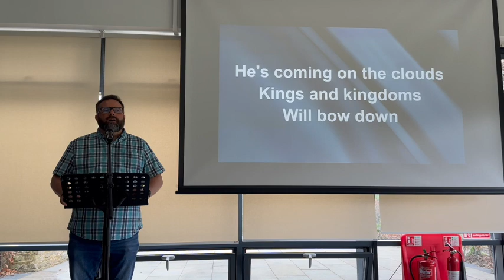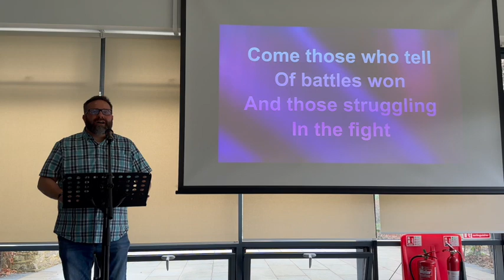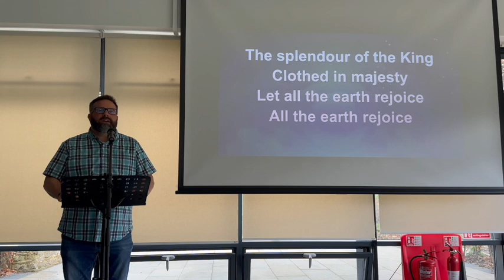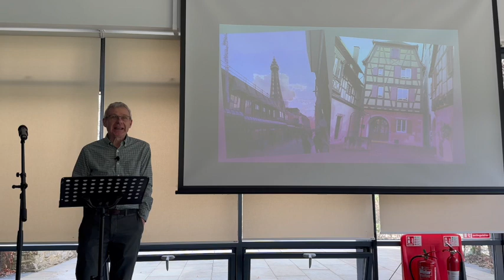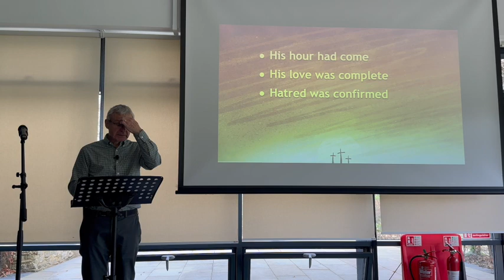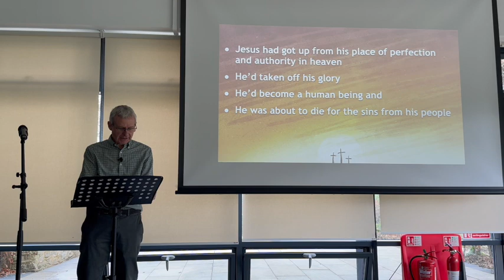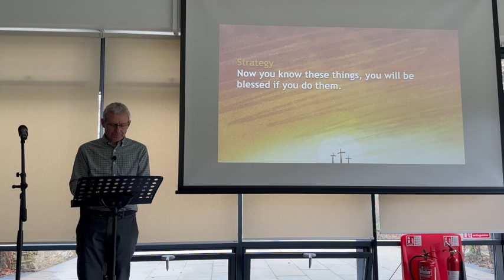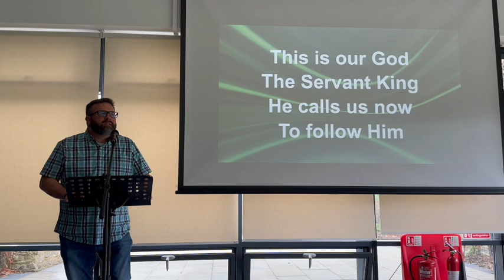AWCC Service 7th of April 2024 - Jesus, The Servant King - Jeff Laws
Brown/Johnson/Mooring
Used with permission from Worship Lyric Videos

The Servant King
Kendrick